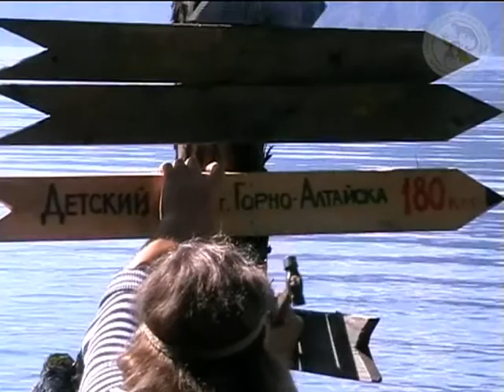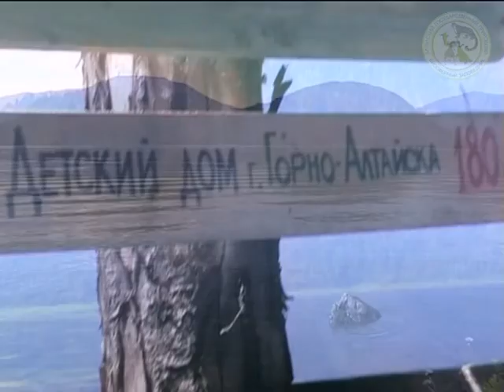Алтайские ребята. Ода Алтын Кёлю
Первая киношкола "Легенды и были Алтын-Кёля".
Над фильмом работали: Юра Маляев, Надежда Токарева, Владимир Тильченко, Ольга Некрасова, Женя Медведенко.

Идея организации и проведения детской летней киношколы "Легенды и Были Алтын-Кёля" родилась во время реализации проекта "Озеро и Дети или экологическое воспитание как профилактика социально обусловленных заболеваний детей и подростков группы риска". Организаторами киношколы выступили Алтайский биосферный заповедник, Горно-Алтайский университет, видеостудия "Сапсан" и фонд имени Михаила Калатозова при финансовой поддержке Российского представительства Детского Фонда ООН (ЮНИСЕФ). Участниками киношколы стали воспитанники Горно-Алтайского детского дома и социального приюта "Надежда" (г. Санкт-Петербург), школьники заповедной школы поселка Яйлю и студенты Горно-Алтайского университета